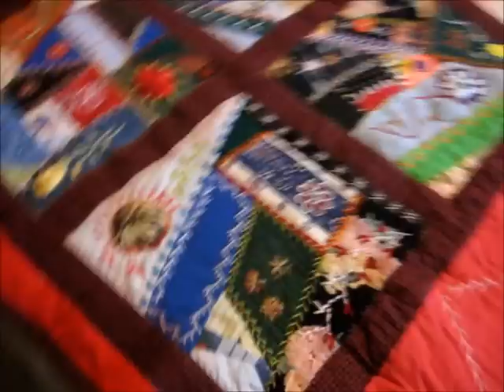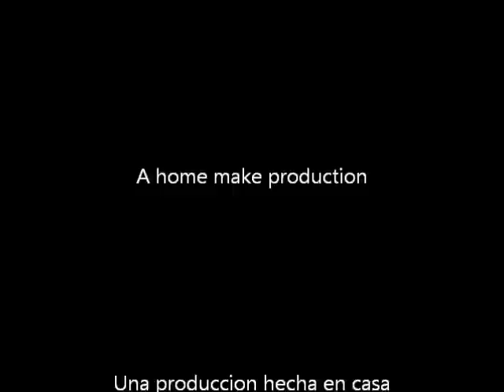colcha o quilt con puntada decorativa a mano #2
this is the finished product, hopefully you will see all the stitches and applications i made on it.
este es el producto final , ojala puedan ver todas las puntadas y aplicaciones que hice en la colcha.